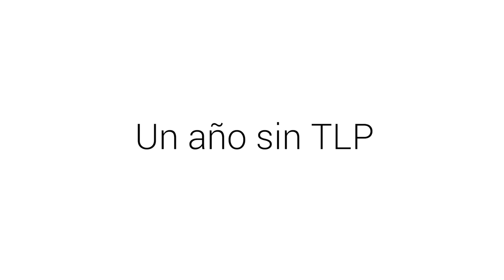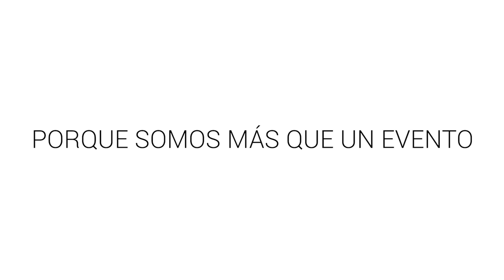Un año sin TLP (Short Version)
Un año sin TLP Tenerife a través de las voces de varios teleperos. Vídeo realizado por MAPE Producciones en colaboración con la asociación Innova7.